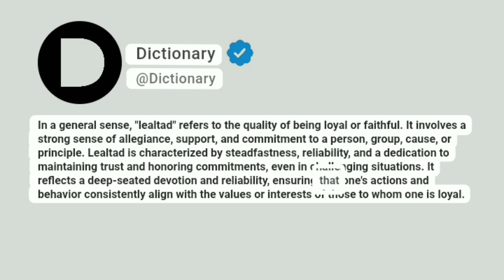Lealtad Meaning In English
In a general sense, "lealtad" refers to the quality of being loyal or faithful. It involves a strong sense of allegiance, support, and commitment to a person, group, cause, or principle. Lealtad is characterized by steadfastness, reliability, and a dedication to maintaining trust and honoring commitments, even in challenging situations. It reflects a deep-seated devotion and reliability, ensuring that one's actions and behavior consistently align with the values or interests of those to whom one is loyal.